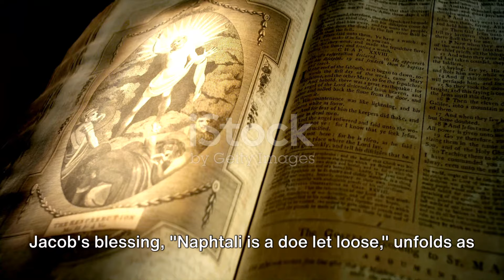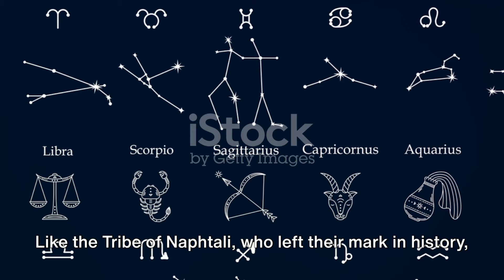Naphtali: Pisces, Pluto & The Fifth Dimension. The Unified Theory of You